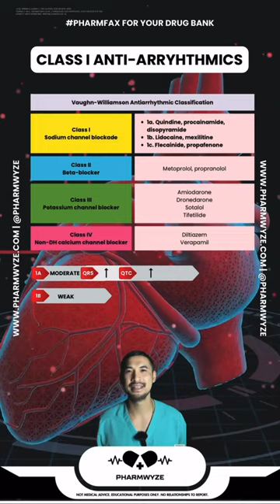Class I antiarrythmic effects of QRS and QTc?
1a Antiarrythmics are Procainamide, Quinidine, and Disopyramide. As a subgroup, they have intermediate kinetics and contain both sodium and potassium channel blockade. This results in both QRS widening and QTc prolongation.

1b consists of lidocaine and mexilitine. These agents have rapid kinetics, weak sodium channel blockers, and are not associated with QTc prolongation

1c contains our pill-in-the-pockets flecainide and propafenone. Class 1c antiarrythmics have the most potent sodium channel blockade and widen the QRS interval most compared to the other classes. They significantly prolong the cardiac action potential.